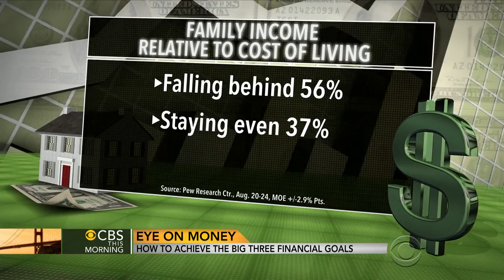How to achieve three big financial goals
As millions of kids go back to school, the country returns its focus to work and money. Many Americans are concerned about their financial futures, so in today's "Eye On Money," Jill Schlesinger gives advice on how to achieve three important financial goals.